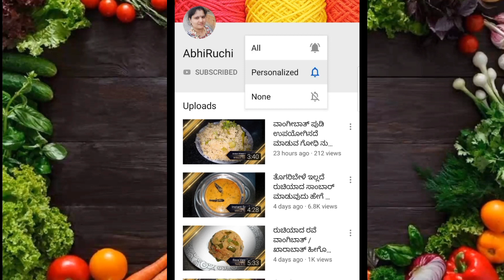ಮಧ್ಯಾಹ್ನದ ಊಟಕ್ಕೆ ರುಚಿಯಾದ ದಂಟಿನ ಸೊಪ್ಪು ಮತ್ತು ಅಲಸಂದೆ ಕಾಳಿನ ಹುಳಿ !!